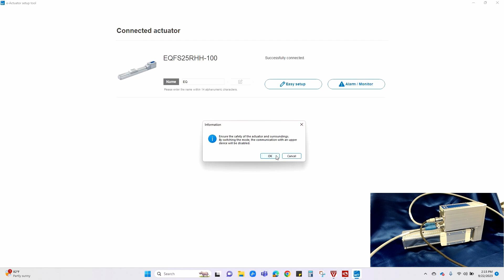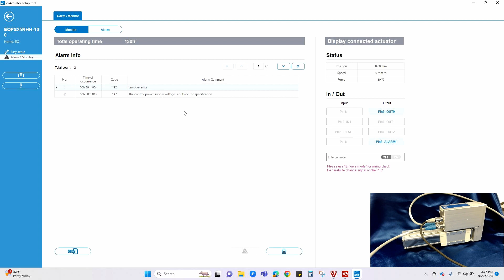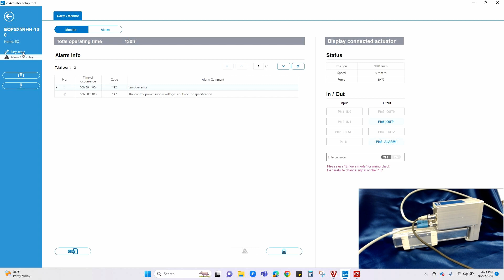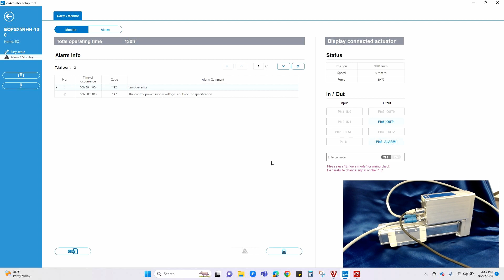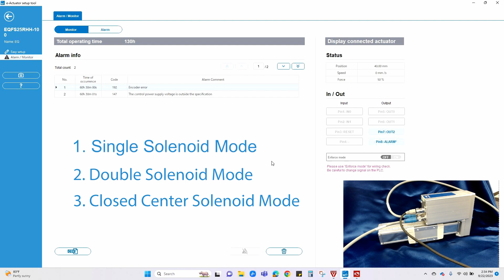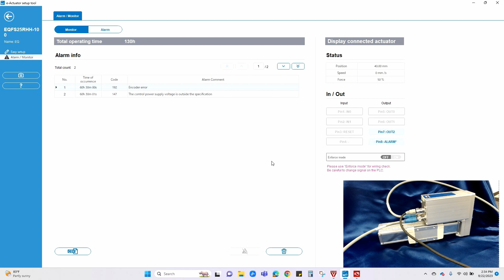EQFS Electric Actuator from SMC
The EQ series of electric actuators feature high performance motors with integrated controllers, as well as battery-less absolute encoders.  Not all applications require the 64 positions and finely tuned speed and acceleration/deceleration curves available from JXC controllers.  Instead, EQ integrated controllers offer a simpler 2-position solenoid mode with continuous travel from origin to the opposite end of the stroke.  A closed center mode can also be set with an intermediate position.  Motor enclosures include 3 communication LEDs and M12 metal cable connectors.  Motor control optimization helps achieve up to 60% CO2 emissions.